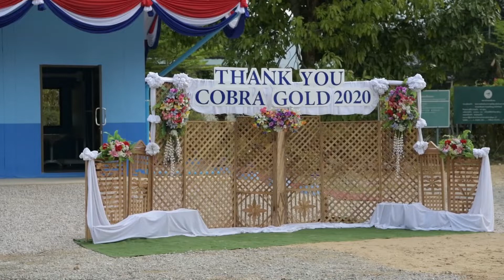Cobra Gold 20: ENCAP 2 dedication ceremony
Credit: Cpl. Maxwell Gargas | Date Taken: 03/05/2020
U.S. Marines celebrate the completion of a school house construction at Wat Takhian Thong School Takien Tong, with their Indonesian and Royal Thai counterparts during Exercise Cobra Gold 20, in Chanthaburi, Kingdom of Thailand, March 5, 2020. Cobra Gold 20 maintains a consistent focus on humanitarian civic action, community engagement and medical activities conducted during the exercise to support the needs and humanitarian interests of civilian populations around the region.